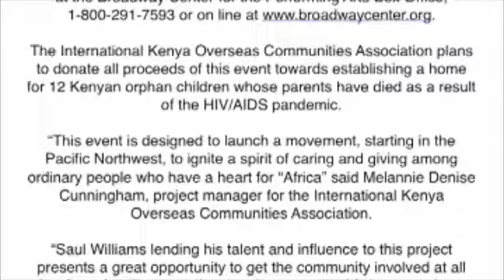SAUL WILLIAMS AT THE RIALTO THEATER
MODERN POET BRINGS HIS VOICE TO TACOMA FOR NEW INTERNATIONAL CAUSE

TACOMA, Wash. – His voice adds value and intensity to the weight of words. Now it’s Tacoma’s turn to experience Saul Williams’ word magic. Williams, a former Grand Slam Champion, continually explores social consciousness with passionate emotion through his poetry. As a successful poet and musician, Williams has also starred in films and television. He will perform at a Spoken Word benefit concert at the Rialto Theater on February 15, 2008.